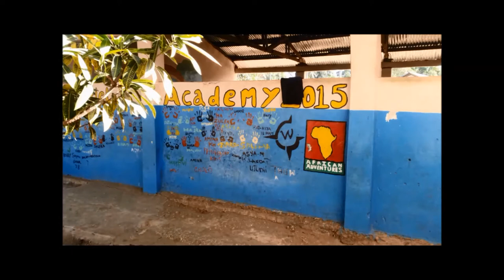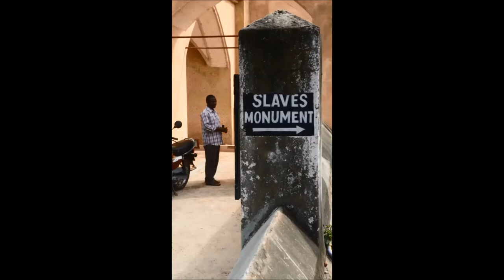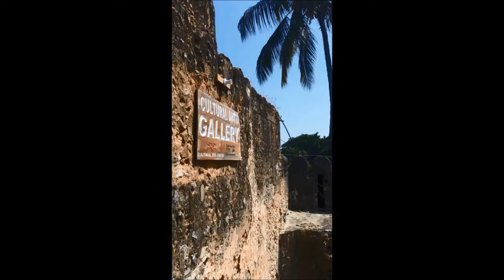Blatch in Zanzibar 2016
Blatchington Mill School, Hove, in conjunction with African Adventures, visited Fuoni School in Zanzibar to work in classrooms & try to help improve the lives of Zanbari children